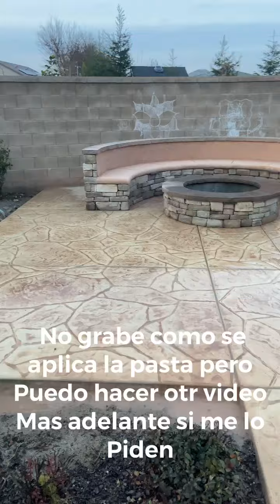Como Hacer Banca y pozo de fuego (Seat bench and Fire pit)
Como hacer un Seat bench y Fire pit